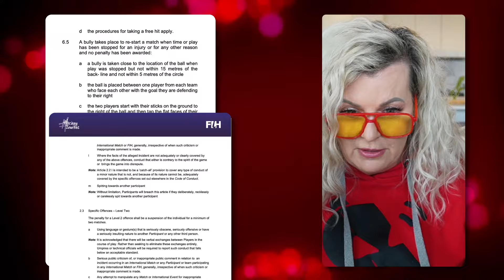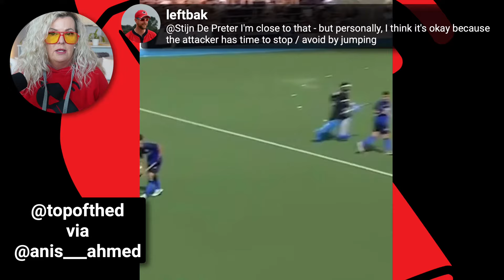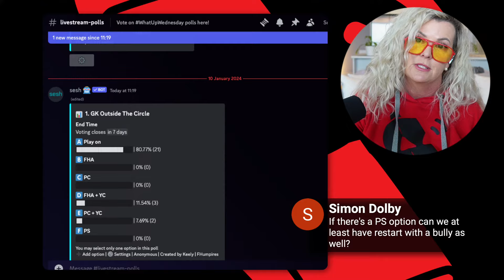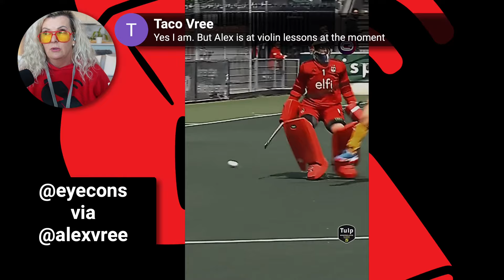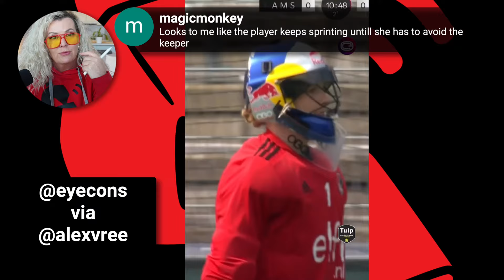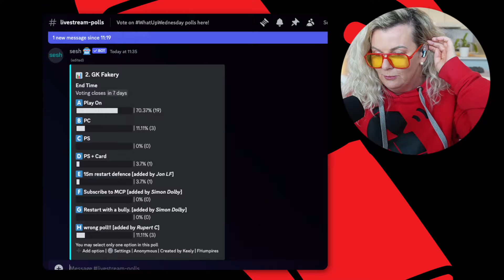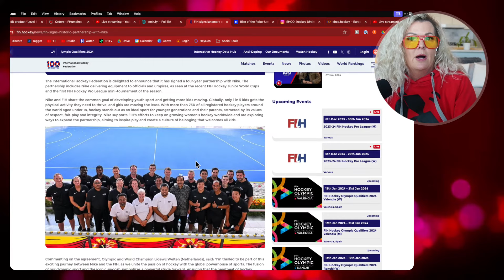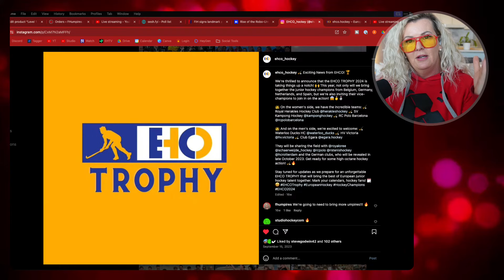Active Goalkeepers, Recovering Mid-Game, EHCO Trophy! | Field Hockey Rules Video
Let's slide all nice and easy into 2024. We've got a couple of clips showing off interesting goalkeeper choices that'll get our brains back into umpire nerd mode. We'll discuss how to recover when you're having a rough game, and most importantly: EHCO TROPHY IS COMING OMGOMGOMG

Nope, we're not excited at all. 😆 See you there!

🔗 Links:
1. GK Outside the 23m
4. FIH signs landmark partnership with Nike

⏱ Chapter Markers:
00:00:00 Chair Dancing
00:04:32 Topics!
00:06:06 1. GK Outside The Circle
00:43:42 2.  GK Fakery
01:04:29 3. Recovering During a Tough Game
01:36:20 4. FIH x Nike Sponsorship
01:43:42 5. EHCO Trophy 2024 in Amsterdam!

With the FHumpires thirdteam you'll find

💻 Live-Stream Mentoring
🖥  Workshops, Courses, Clip Library
💪 Coaching
❤️ Community